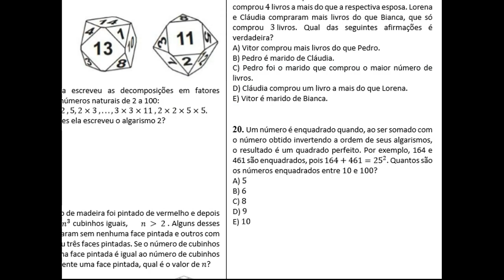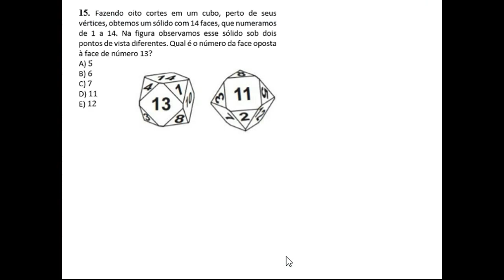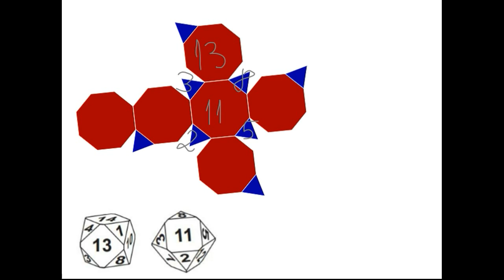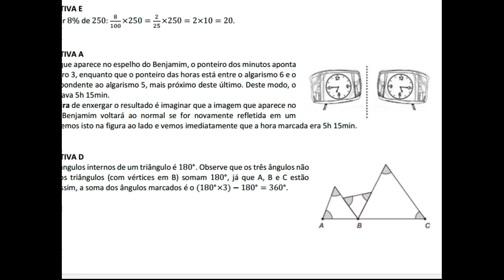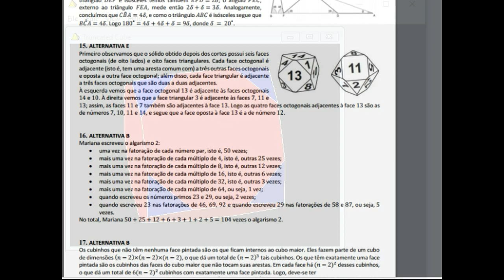SIMULADO OBMEP 2017 NÍVEL 2 QUESTÃO 15